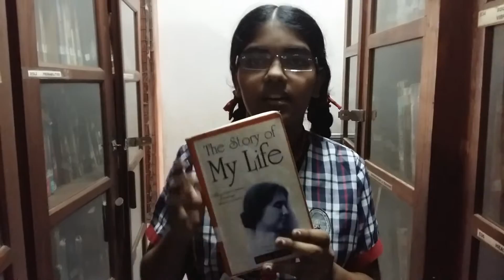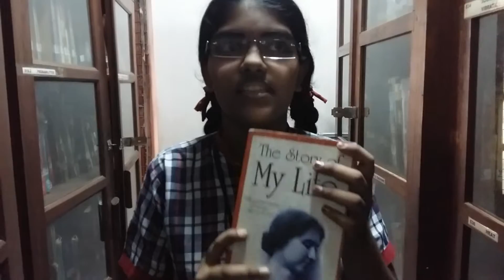FaB Challenge 2015: "The Story of My Life" by Helen Keller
Face a Book (FaB) Challenge is a summer reading programme by the Library of Kendriya Vidyalaya Pattom, Thiruvananthapuram, Kerala (India) to promote reading habit during the summer holidays , followed by continuous and yearlong activities to evaluate its effectiveness. This one minute book talk is created as part of the Project on the book "The Story of My Life" written by by Helen Keller. The Challenger here is Ms Gayathri Sankarj.